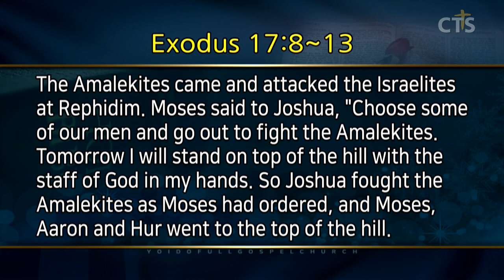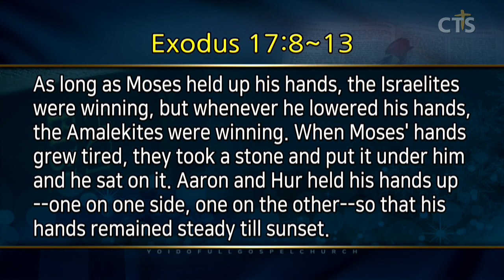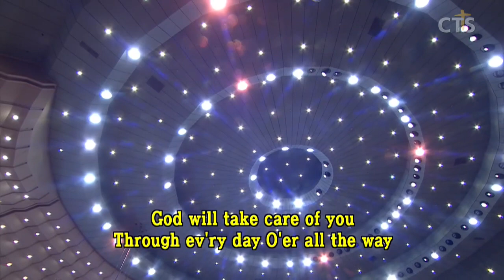이영훈목사 설교_여의도순복음교회 | 거룩한 두 손을 들라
거룩한 두 손을 들라

출애굽기17:8-13
8. 그 때에 아말렉이 와서 이스라엘과 르비딤에서 싸우니라
9. 모세가 여호수아에게 이르되 우리를 위하여 사람들을 택하여 나가서 아말렉과 싸우라 내일 내가 하나님의 지팡이를 손에 잡고 산 꼭대기에 서리라
10. 여호수아가 모세의 말대로 행하여 아말렉과 싸우고 모세와 아론과 훌은 산 꼭대기에 올라가서
11. 모세가 손을 들면 이스라엘이 이기고 손을 내리면 아말렉이 이기더니
12. 모세의 팔이 피곤하매 그들이 돌을 가져다가 모세의 아래에 놓아 그가 그 위에 앉게 하고 아론과 훌이 한 사람은 이쪽에서, 한 사람은 저쪽에서 모세의 손을 붙들어 올렸더니 그 손이 해가 13. 지도록 내려오지 아니한지라
14. 여호수아가 칼날로 아말렉과 그 백성을 쳐서 무찌르니라